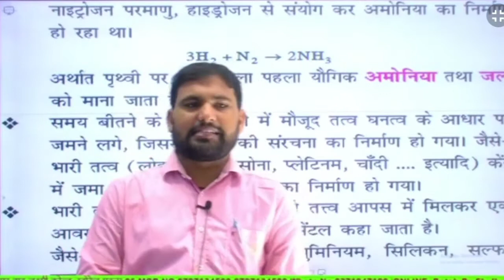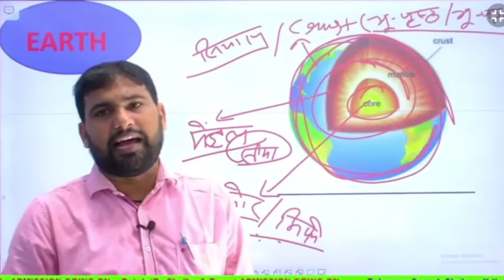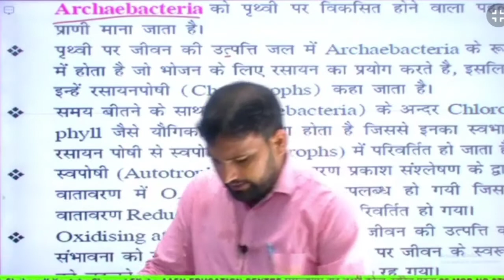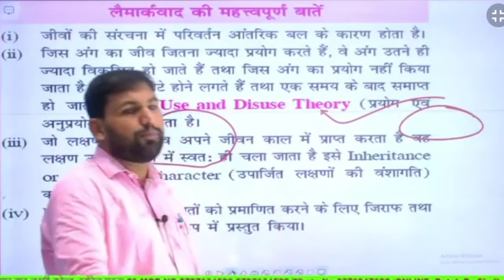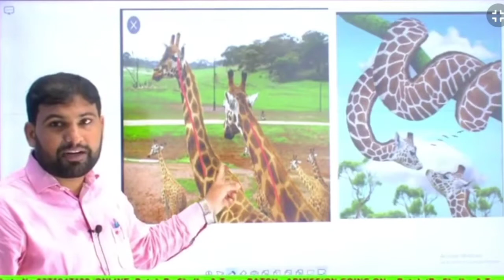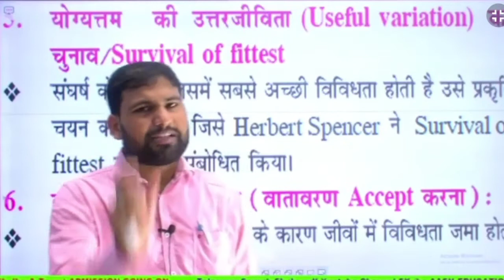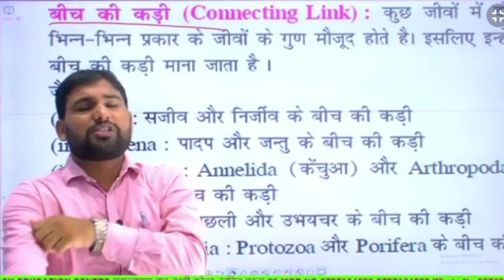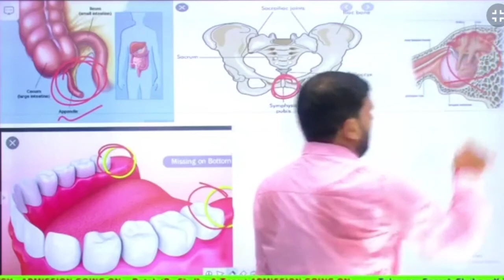Evolution [क्रम-विकास] part 2 | Railway target bach by sk jha sir | free courses